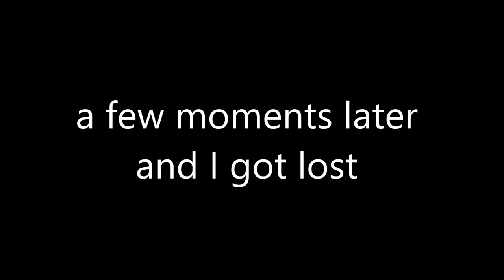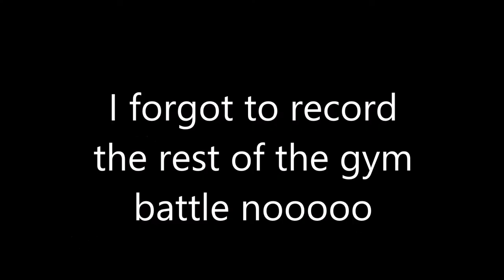THE GYM IS A... | Pokemon Brick Bronze #15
sorry if you can't hear crystal
i forgot to adjust the volume

featuring crystal